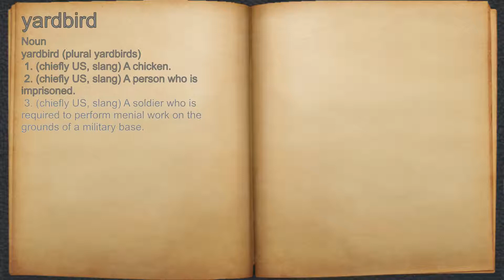What does yardbird mean?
A spoken definition of yardbird.

Intro Sound:
Typewriter - Tamskp